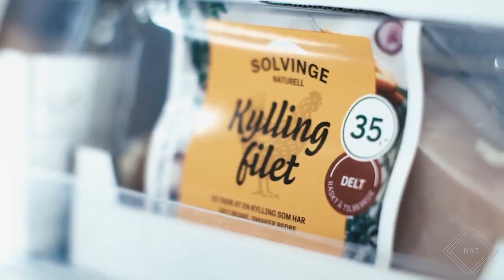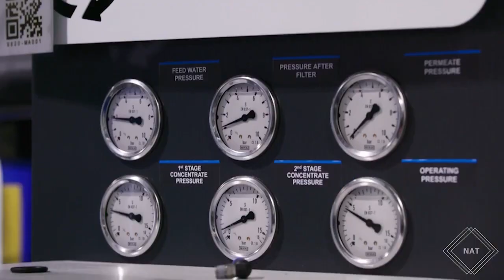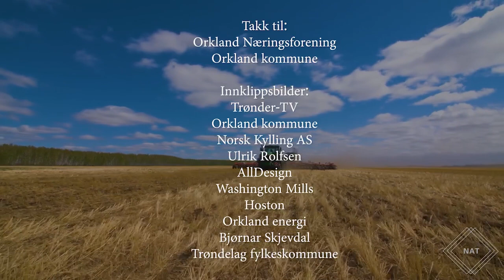Fantastiske Trøndelag - Orkland kommune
I denne programserien skal vi ut på en reise gjennom Trøndelag, fra nord til sør, og oppleve mangfoldet og de store variasjonene i fylket vårt. Ordførerne forteller om alt det flotte vi har i hver enkelt kommune, og vi skal besøke en rekke bedrifter og høre om næringslivet generelt i denne litt annerledes turen gjennom Trøndelag. Denne uken: Orkland kommune.
Produsert av Næringsalliansen for Trøndelag